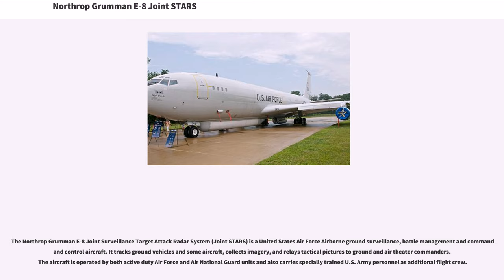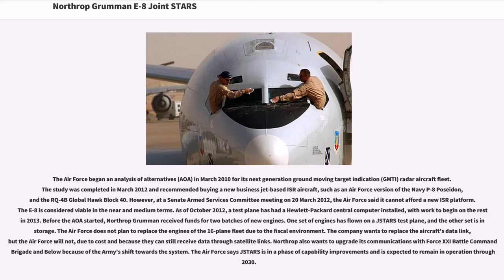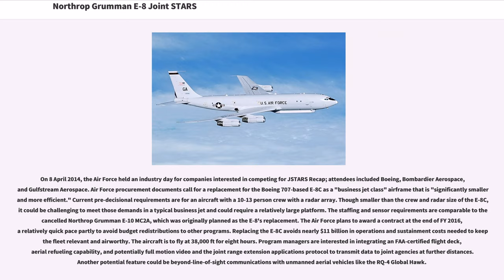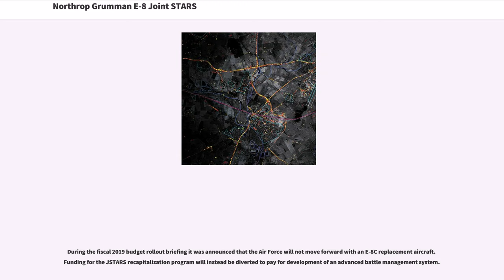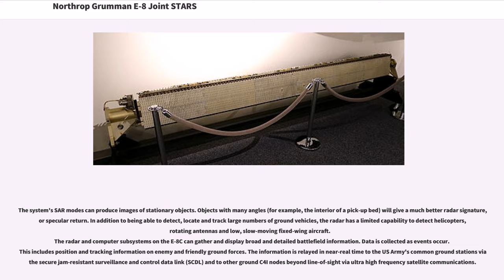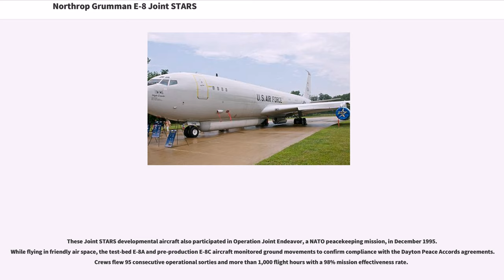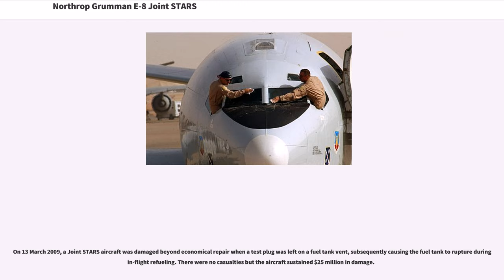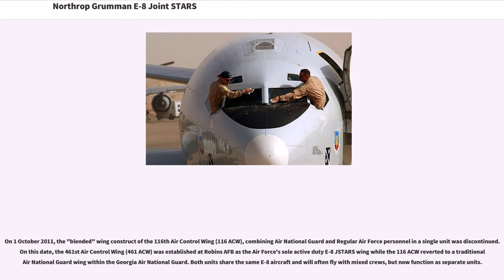Northrop Grumman E-8 Joint STARS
The Northrop Grumman E-8 Joint Surveillance Target Attack Radar System (Joint STARS) is a United States Air Force Airborne ground surveillance, battle management and command and control aircraft. It tracks ground vehicles and some aircraft, collects imagery, and relays tactical pictures to ground and air theater commanders. The aircraft is operated by both active duty Air Force and Air National Guard units and also carries specially trained U.S. Army personnel as additional flight crew.

Joint STARS evolved from separate United States Army and Air Force programs to develop technology to detect, locate and attack enemy armor at ranges beyond the forward area of troops. In 1982, the programs were merged and the U.S. Air Force became the lead agent. The concept and sensor technology for the E-8 was developed and tested on the Tacit Blue experimental aircraft. The prime contract was awarded to Grumman Aerospace Corporation in September 1985 for two E-8A development systems.

In late 2005, Northrop Grumman was awarded a contract for upgrading engines and other systems. Pratt & Whitney, in a joint venture with Seven Q Seven (SQS), will produce and deliver JT8D-219 engines for the E-8s. Their greater efficiency will allow the Joint STARS to spend more time on station, take off from a wider range of runways, climb faster, fly higher all with a much reduced cost per flying hour.

In December 2008, an E-8C test aircraft took its first flight with the new engines. In 2009, the company began engine replacement and additional upgrade efforts. However, the re-engining funding was temporarily halted in 2009 as the Air Force began to consider other options for performing the JSTARS mission.

The Air Force began an analysis of alternatives (AOA) in March 2010 for its next generation ground moving target indication (GMTI) radar aircraft fleet. The study was completed in March 2012 and recommended buying a new business jet-based ISR aircraft, such as an Air Force version of the Navy P-8 Poseidon, and the RQ-4B Global Hawk Block 40. However, at a Senate Armed Services Committee meeting on 20 March 2012, the Air Force said it cannot afford a new ISR platform. The E-8 is considered viable in the near and medium terms. As of October 2012, a test plane has had a Hewlett-Packard central computer installed, with work to begin on the rest in 2013. Before the AOA started, Northrop Grumman received funds for two batches of new engines. One set of engines has flown on a JSTARS test plane, and the other set is in storage. The Air Force does not plan to replace the engines of the 16-plane fleet due to the fiscal environment. The company wants to replace the aircraft's data link, but the Air Force will not, due to cost and because they can still receive data through satellite links. Northrop also wants to upgrade its communications with Force XXI Battle Command Brigade and Below because of the Army's shift towards the system. The Air Force says JSTARS is in a phase of capability improvements and is expected to remain in operation through 2030.

On 23 January 2014, the USAF revealed a plan for the acquisition of a new business jet-class replacement for the E-8C JSTARS. The program is called JSTARS Recap and plans for the aircraft to reach initial operating capability (IOC) by 2022. The airframe must be more efficient, and separate co...